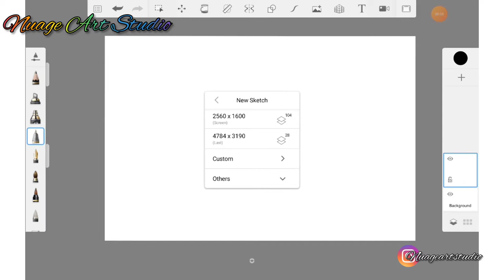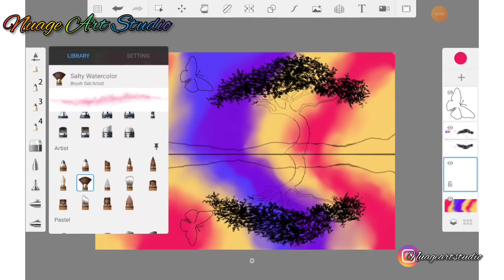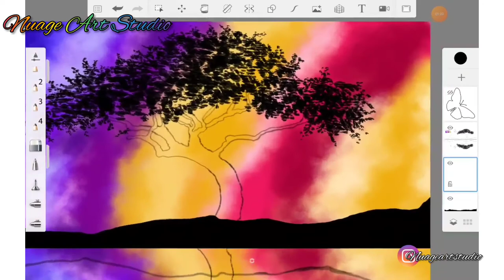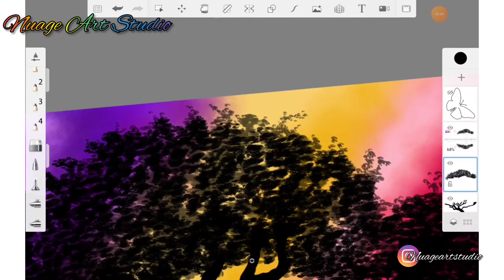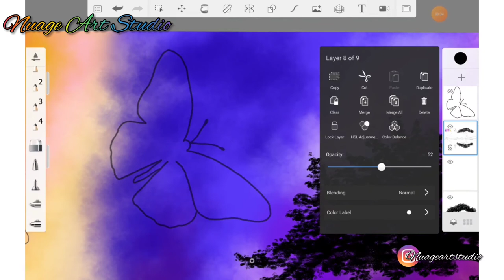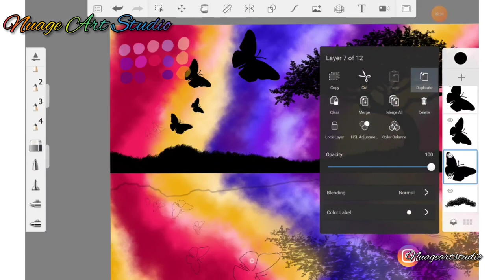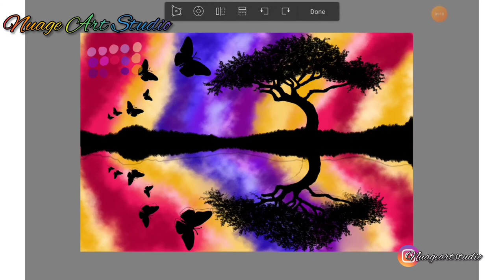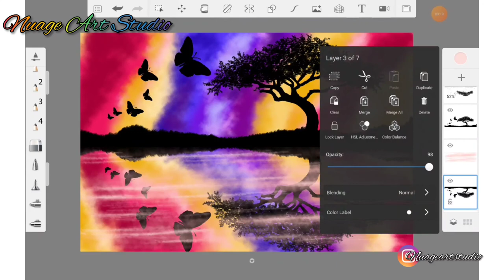Anyone can paint this || Sunset painting in Autodesk Sketchbook (Tutorial)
App: Autodesk sketchbook for Android

Brushes
Soft Airbrush (brush type= Smudge)
Hard Airbrush
Fountain pen
Pencil Pal
salty watercolour Brush
Signature Ink

Music